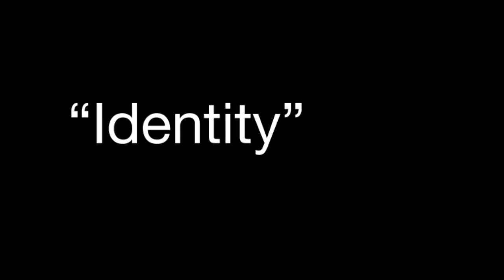What Holds Us Back From Our True Selves | Presley Spindler & Alli Wettstein | TEDxDePereMiddleSchool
Day to day comments can batter our self image, leaving us feeling insecure and struggling to feel motivated. This talk highlights an issue for many adolescents and opens the door for a way to find our true selves. Presley is thirteen and in seventh grade. She goes to school at DePere Middle School and loves hanging out with friends and spending time with family. She always likes to try new things, like recently starting track and, soon, golf. This is also her first year playing volleyball for DePere Diggers. She has done gymnastics 8 years, but recently quit, to pursue other opportunities as she transitioned into middle school. Some things she enjoys doing are reading and traveling.

Alli is a 7th grader at De Pere Middle. She loves to play sports, including track, basketball, soccer, and volleyball. At home, she has two siblings; an older sister, one younger brother, and a labrador retriever named Callie. In her free time she likes hanging out with her friends and family. This talk was given at a TEDx event using the TED conference format but independently organized by a local community.